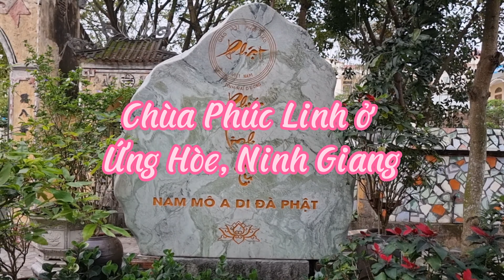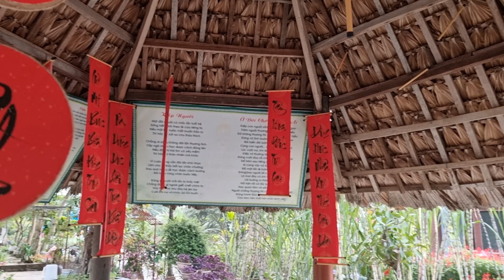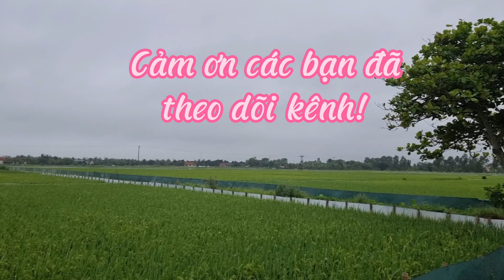Ngôi chùa rất đẹp và tao nhã- Chùa Phúc Linh.